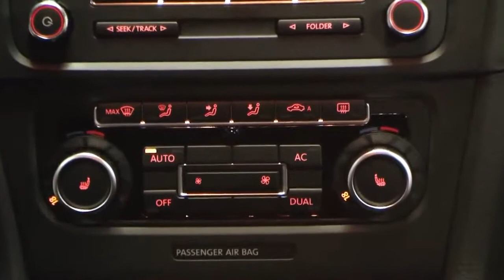Volkswagen Golf VI 1.6 TDI DPF Team 2010 Deep Black Perleffekt BW025846